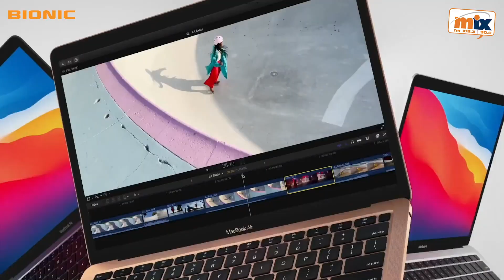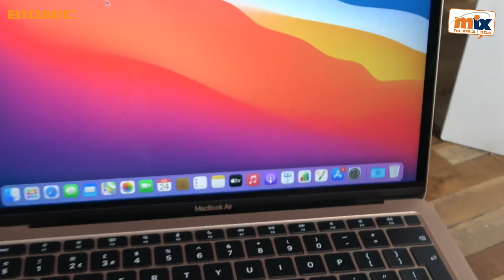2020 MacBook Air M1 - Unboxing with BIONIC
Κάθε μήνα, στο Drive Time Show, θ' ανακαλύπτουμε παρέα νέα προϊόντα τεχνολογίας από την Bionic! Απολαύστε το πρώτο μας Unboxing βίντεο στο οποίο παρουσιάζουμε το νέο Apple MacBook Air! Hope you enjoy it! 👨‍💻